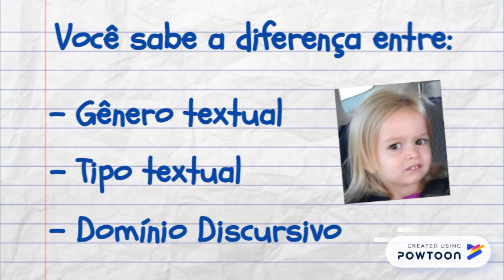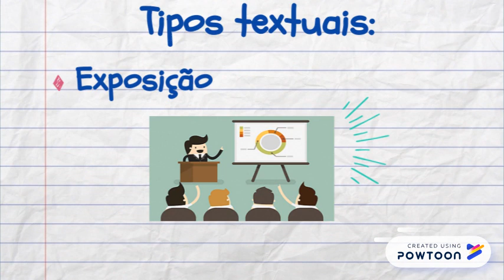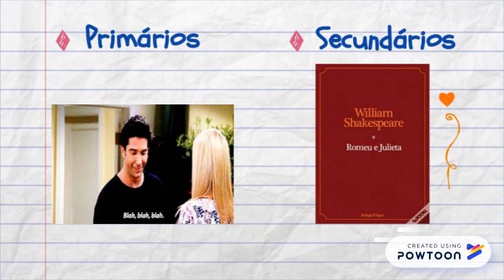Gênero, Tipo e Domínio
Trabalho realizado pelas alunas Ana Paula de Souza, Gabrielle Clazer, Isabela Cidral e Josiane Klauck para a disciplina Práticas de Linguística Aplicada ao Ensino ministrada pela professora Drª Cristina Prim.

Referências:

MARUSCHI, Luiz Antonio. Produção textual, análise de gêneros e compreensão. São Paulo: Parábola Editorial, 2008.

BAKHTIN, Mikhail. Estética da criação verbal. São Paulo: Martins Fontes, 1997.